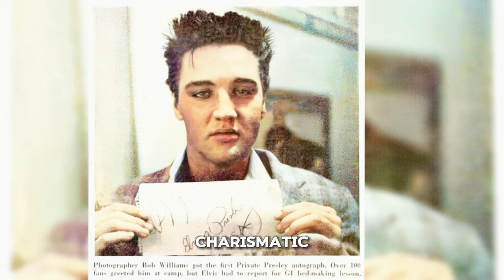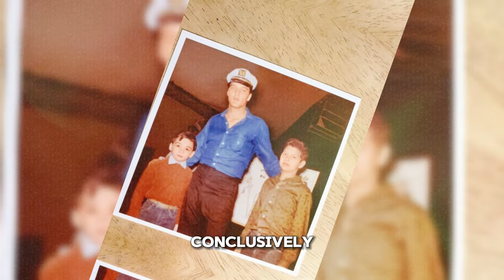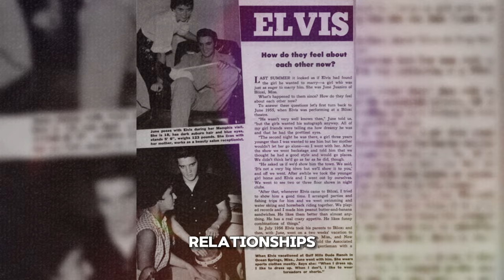Top 10 Dark Secrets Of Elvis Presley Didn't Want You To Know - Elvis Presley Dark Secrets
Uncover the hidden layers and dark secrets of Elvis Presley that paint a different picture of the iconic King of Rock and Roll. In this revealing video, we delve deep into the Elvis Presley dark secrets that the superstar and his family hoped would remain hidden. From his unsettling phobias and controversial relationships to his mysterious children and his obsession with control, these are the dark secrets Elvis Presley and his family don't want you to know.

Elvis Presley, adored by millions, lived a life full of complexities that often contradicted his public persona. Known for his groundbreaking music and electrifying performances, there was a side to Elvis that few knew existed. In this video, we expose the top 10 dark secrets of Elvis Presley that reveal the true struggles and challenges he faced away from the limelight.

Discover stories about Elvis's personal idiosyncrasies, such as his extreme germophobia, which dictated his social interactions and personal habits. Learn about his troubling relationships with significantly younger women, which sparked debates and left many fans conflicted. We also explore Elvis's preoccupation with his appearance, leading to extreme diets and cosmetic surgeries, as well as the unsettling behavior and paranoia that marked his later years, including his bizarre interactions with law enforcement.

Furthermore, the video sheds light on the Elvis Presley dark secrets surrounding alleged hidden children — a topic that continues to fascinate and mystify fans and historians alike. These revelations provide a broader understanding of the impacts of fame and the pressures that shaped Elvis's life and decisions.

Don't miss out on the deep dive into the dark secrets Elvis Presley and his family don't want you to know. These insights are essential for anyone who thought they knew everything about the King of Rock and Roll.

What You Will Discover:
The hidden children Elvis allegedly kept from the public.
His intense fear of germs that influenced his personal and public life.
Controversial relationships that challenge his legacy.
His obsession with maintaining a youthful appearance.
The use of his pet chimpanzee in disturbing ways.
Instances of violence and control within his personal relationships.
Allegations of racism and cultural appropriation.
The battle with addiction that overshadowed his later years.
The complex dynamics of his marriages.
The erratic behavior and paranoia in his twilight years.
Your thoughts and reactions are valued, and we look forward to engaging with you!